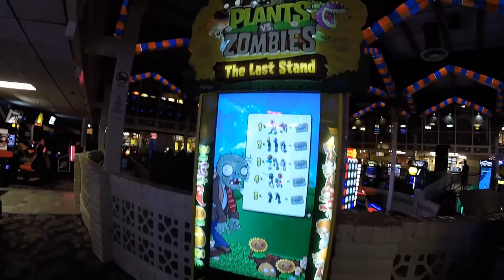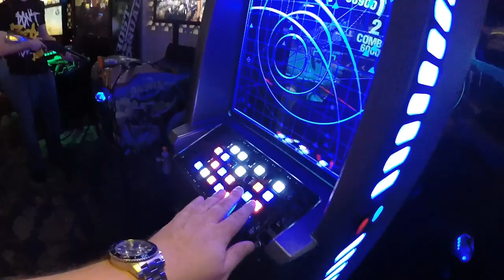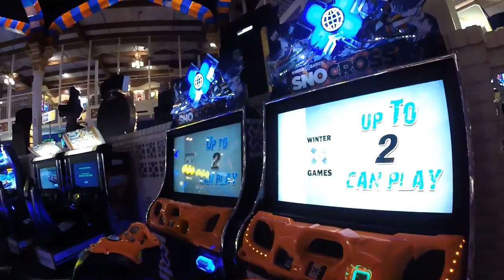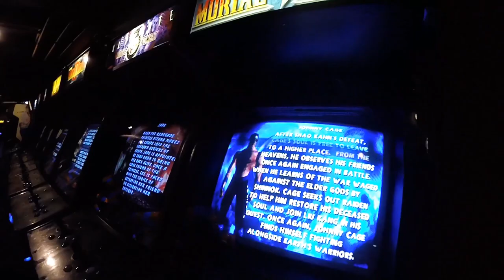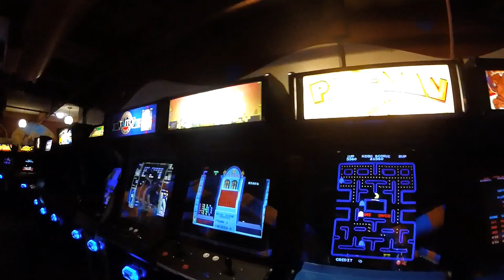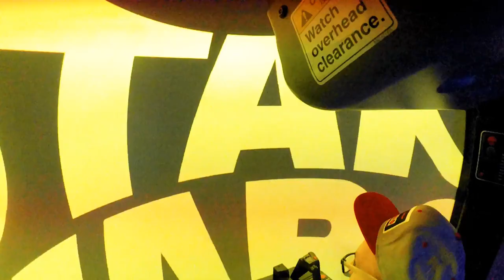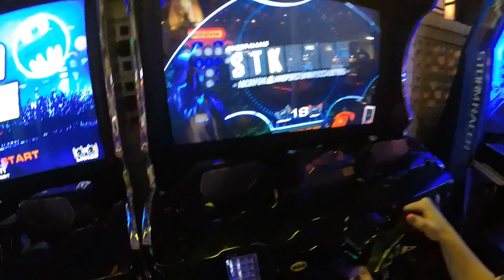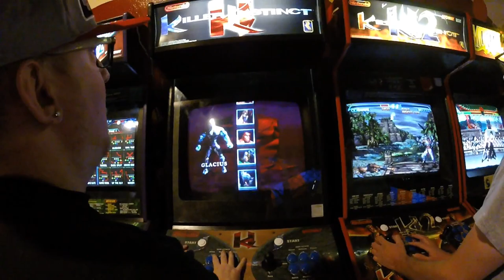Arcade Adventures: Castles & Coasters Phoenix AZ 2015 (HD)